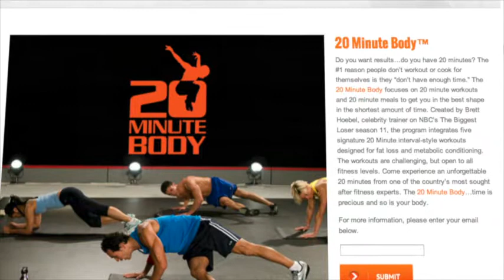Team Up Podcast: Brett Hoebel and his Biggest Advice for Staying Fit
Jamba Juice HLC member Jake Steinfeld sits down to talk with the founder of Hoebel fitness and celebrity trainer on The Biggest Loser, Brett Hoebel, as he shares his biggest workout and nutrition tips to stay fit.